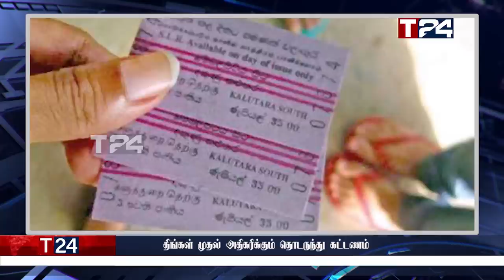மதிய நேர பிரதான செய்திகள் | 08.07.2022 | Today Sri Lanka Tamil News | T24.News - Main Tamil News.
-மூடப்படுகிறது ஐஓசி எரிபொருள் நிரப்பு நிலையங்கள்
-கோட்டாபய பதவி துறக்க வேண்டும்
-வங்கிகளில் கடன் பெற்றவர்களுக்கு முக்கிய அறிவிப்பு
-திங்கள் முதல் அதிகரிக்கும் தொடருந்து கட்டணம்
-இ.போ.ச ஊழியர்கள் கடமையிலிருந்து விலகல்